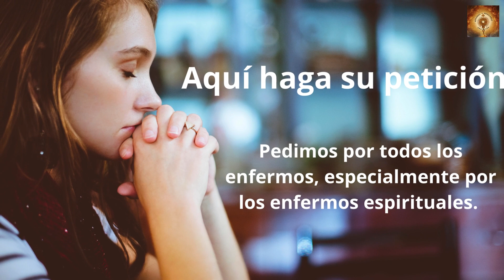Santo Rosario hoy Lunes 19 de Agosto Misterios Gozososos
En aquel tiempo, se acercó uno a Jesús y le preguntó:
«Maestro, ¿qué tengo que hacer de bueno para obtener la vida eterna?».
Jesús le contestó:
«¿Por qué me preguntas qué es bueno? Uno solo es Bueno. Mira, si quieres entrar en la vida, guarda los mandamientos».
Él le preguntó:
«¿Cuáles?».
Jesús le contesto:
«No matarás, no cometerás adulterio, no robarás, no darás falso testimonio, honra a tu padre y a tu madre, y ama a tu prójimo como a ti mismo».
El joven le dijo:
«Todo eso lo he cumplido. ¿Qué me falta?».
Jesús le contestó:
«Si quieres ser perfecto, anda, vende tus bienes, da el dinero a los pobres —así tendrás un tesoro en el cielo— y luego ven y sígueme».
Al oír esto, el joven se fue triste, porque era muy rico.

00:24 Credo
1:26  Peticiones
1:36 Primer misterio, La anunciación del Angel a María.
6:36 Segungo misterio, María visita a su prima Sant Isabel.
11:32 Tercer misterio, El niño nace en el portal de Belén.
16:32 Cuarto misterio, la Presentación del niño Jesús en el templo.
21:41 Quinto Misterio, El niño Jesús perdido y encontrado en el templo.
26:46 Salve
27:38 Letanías